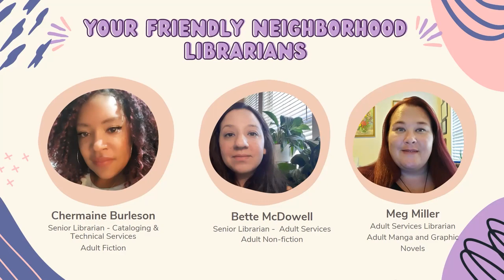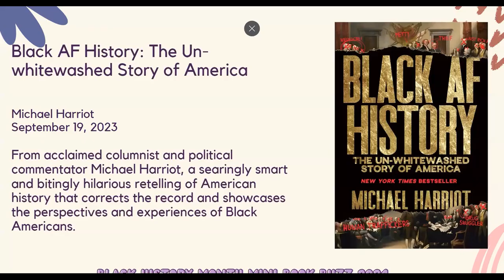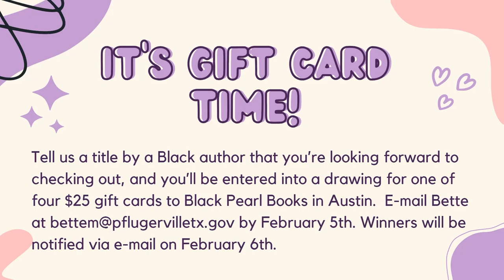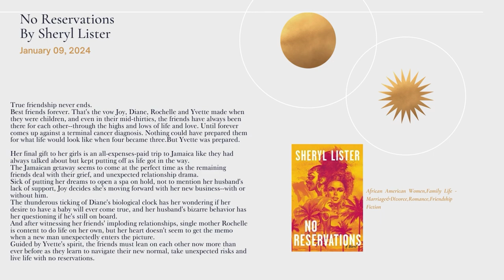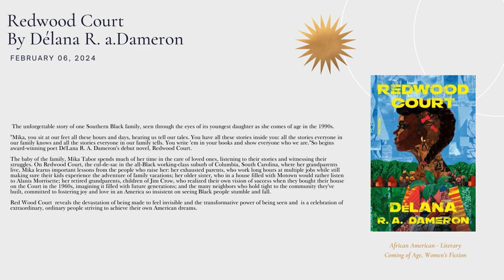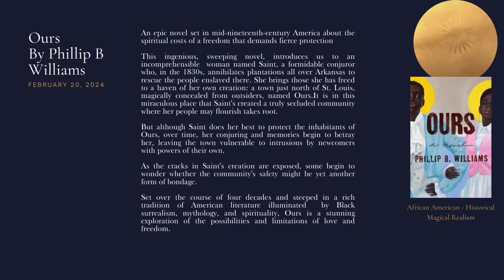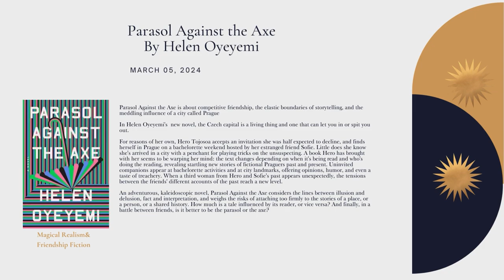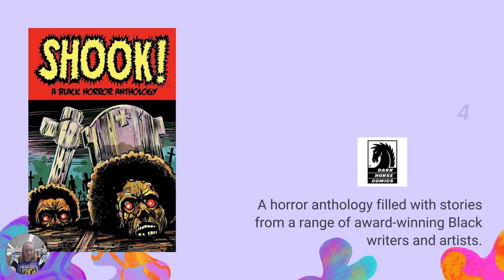Black History Month Book Buzz 2024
Celebrate Black History Month with a mini Book Buzz presentation with staff picks. Registrants will receive a link to the recorded presentation and will receive a swag bag. Registration begins January 18 and pickup for bags begins on February 1.

Anyone 18 and up may register beginning January 18. Attendees will be entered to win one of 4 $25 gift cards to Black Pearl Books.